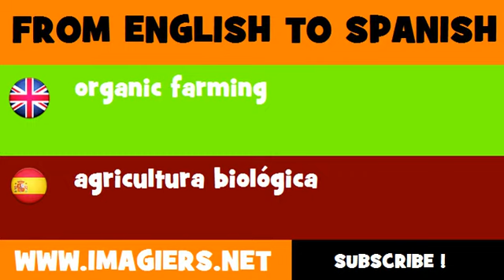FROM ENGLISH TO SPANISH = organic farming